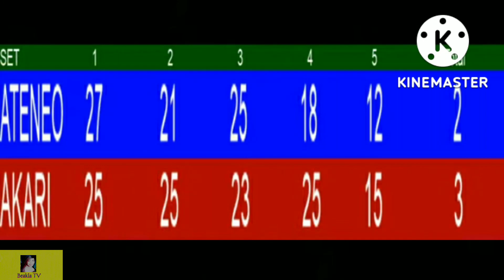AKARI POWER CHARGERS NAKABAWI SA ATENEO KADY EAGLES SA PANGALAWANG ARAW NG LARO!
Akari Power Chargers Vs. Ateneo Lady Eagles September 18, 2022

Akari vs. Ateneo